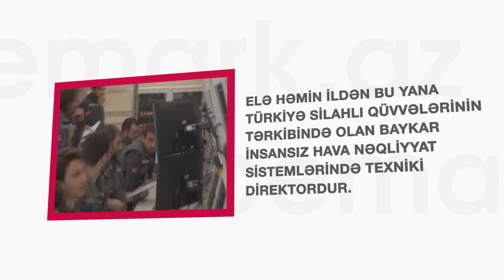DRONLARIN "ATASI" SELÇUK BAYRAKTAR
MÜHARİBƏDƏN SONRAKI QƏHRƏMANLARIMIZI TANIYAQ!
YouTube-da ən çox baxış yığan digər video çarxlar:
 Şərh yazmağı və videonu layk etməyi unutmayın:)
Bizi sosial şəbəkələr də də izləyin:
Dostlar, YouTube Creators tərəfindən facemark.az-ın YouTube kanalı ilə bağlı 2020-ci ilə dair araşdırma nəticəsini paylaşıb. Oxumaq üçün
KANALIMIZA ABUNƏ OLARAQ BİZƏ DƏSTƏK OLA BİLƏRSİNİZ. Hər bir yeni abunəçi bizi maraqlı video kontent hazırlamağa həvəsləndirir.
Kanalın böyüməsində iştirak edən bütün abunəçilərimizə isə Təşəkkür edirik!
DƏSTƏYİNİZ ÜÇÜN SAĞ OLUN!